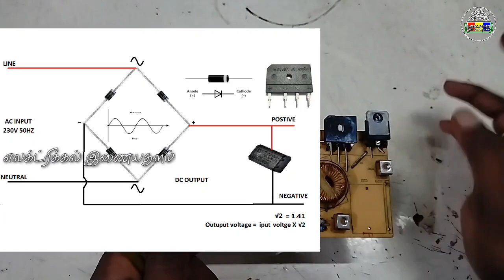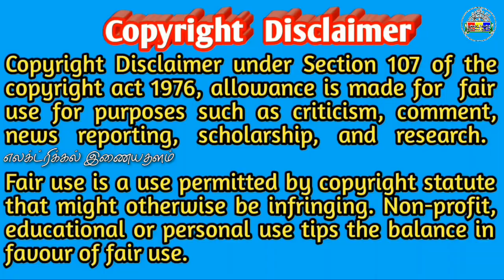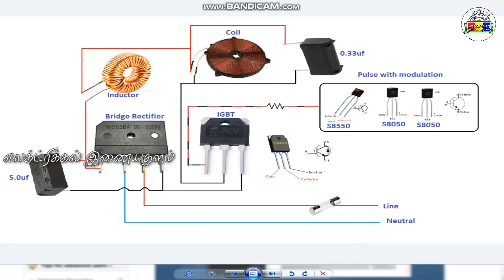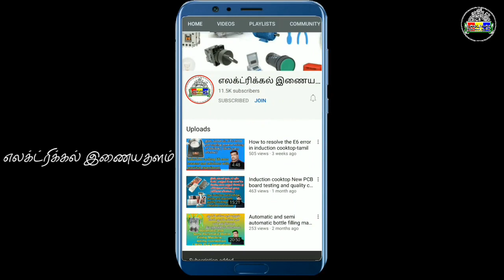Induction cook top board Power circuit explanation with circuit diagram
This video covering the below points

1. Induction cook top PCB board power section explanation
2.How to IGBT on and off automatically
3.how to AC DC conversion
4.How to get pure DC output
5. pin out explanation for Full wave rectifier IC
6. what is the pulse with modulation section
7. how to work negative pulse and postive pulse
8. capaciter range explanation